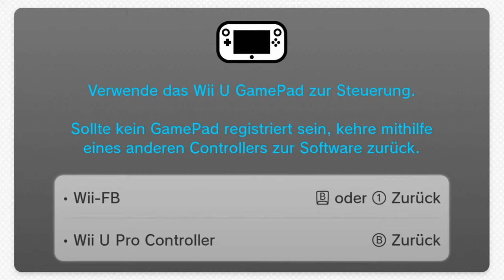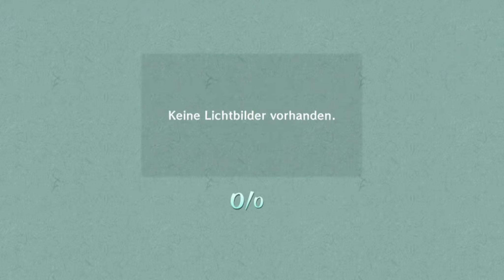Let's Play Zelda: The Wind Waker HD - Folge 23: Viele Fische füttern (Deutsch, HD)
Die Legende erzählt von einem Helden der Zeit, der das Königreich von allem Bösen befreit hat. Doch dies ist lange her und wieder bedroht das Böse diese Welt...
Dieses Spiel basiert auf dem alten "The Legend of Zelda: The Wind Waker" für den Nintendo GameCube. Hauptsächlich wurde die Grafik verbessert, sodass dieses Spiel nun in HD spielbar ist. Aufgrund des anderen Controllers der Wii U wurde ebenfalls die Steuerung angepasst.